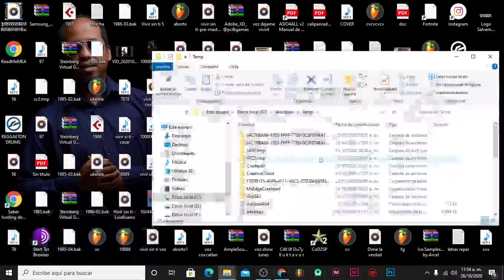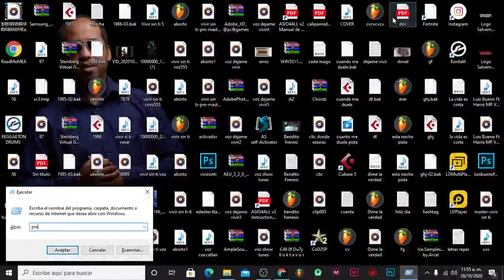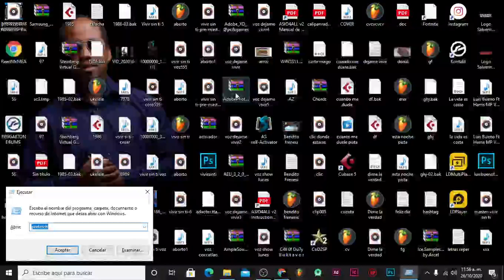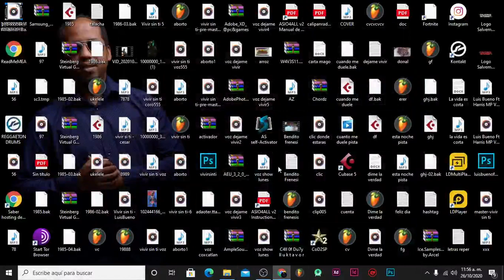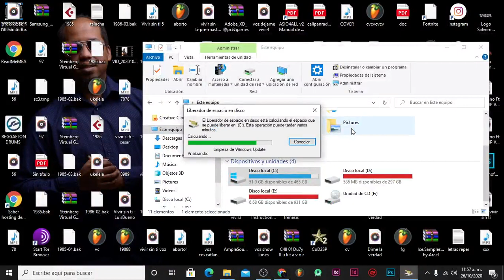Cómo LIMPIAR, OPTIMIZAR Y ACELERAR mi PC SIN PROGRAMAS para Windows 10, 8 y 7 | 2020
%temp%
temp
prefetch
eventvwr